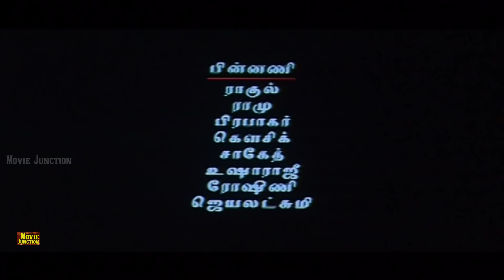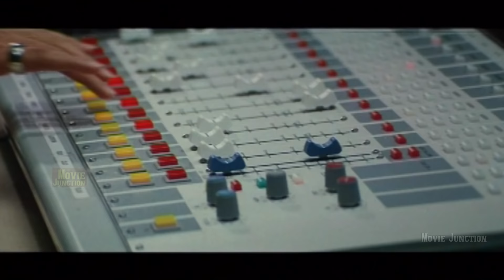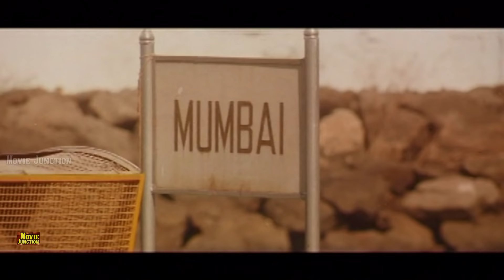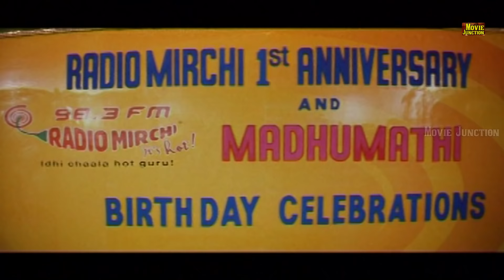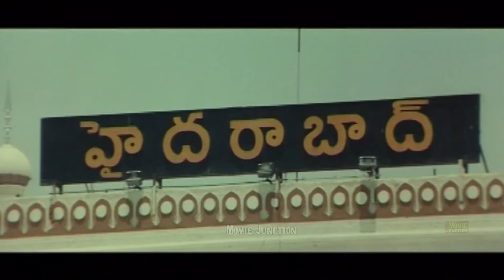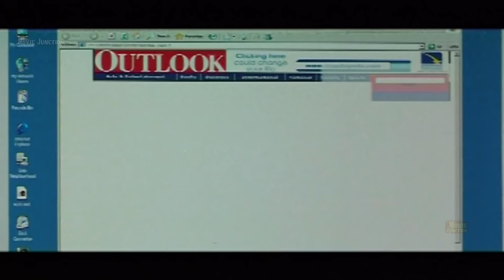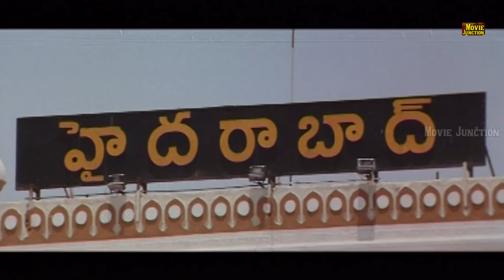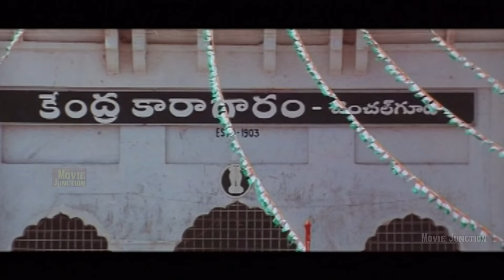Nayanthara Exclusive Movie - [Tamil] Nayanthara | Crime & Thriller | Exclusive Tamil Movie 2018